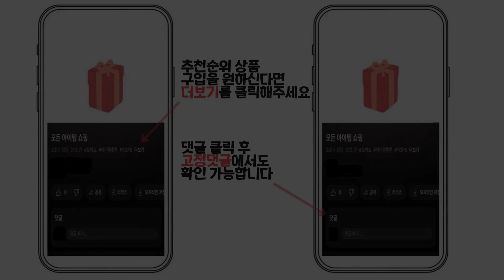2023년 인기 야채탈수기 추천 TOP5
1위 : 퀸스리빙프로덕츠 대용량 야채탈수기 4L, 화이트 + 그린

3위 : 러브송 스타일 야채 탈수기 24 x 20 cm

4위 : [만족율 1위] 세플로 야채탈수기 자동 샐러드스피너 음식점 카페 추천, 혼합색상